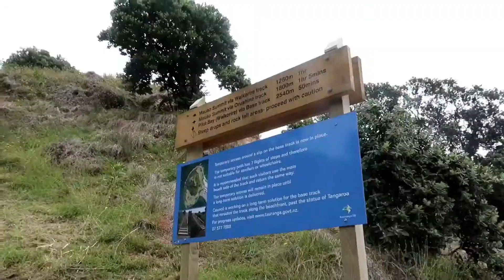Retail therapy weekend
Last weekends vlog was so fun. I bought cool bargains, walked up the mount and learnt that I need to take more time for myself and not be too hard on myself. Hope you enjoy